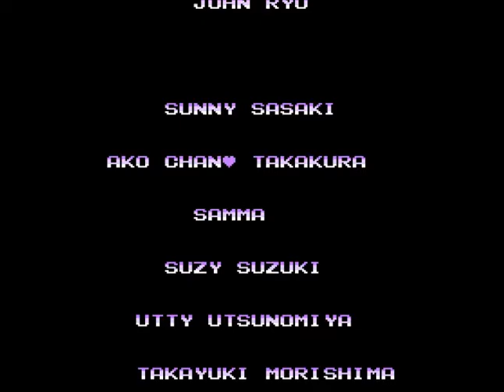Jetman Final Area, The Ultimate Bos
This is the final area of this game. Sadly the red jetman died during this fight. Want to know next. Watch this video. :D